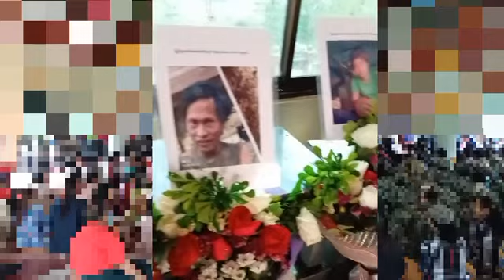ကျောက်လုံးကြီးပြည်သူ့ကာကွယ်ရေးတပ်ဖွဲ့၏ (၂)နှစ်မြောက် နှစ်ပတ်လည် အခမ်းအနား ကျင်းပ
ချမ်းငြိမ်း
မဇ္ဈိမ။     ။စစ်ကိုင်းတိုင်း၊ ကနီမြို့နယ်အတွင်းရှိ ကျောက်လုံးကြီး ပြည်သူ့ကာကွယ်ရေးတပ် ဖွဲ့စည်းခြင်း  (၂)နှစ်မြောက် နှစ်ပတ်လည်အခမ်းအနားအား ဧပြီလ ၂ ရက်နေ့ နံနက်ပိုင်းက ကျင်းပခဲ့ကြောင်း သိရ သည်။

အဆိုပါ အခမ်းအနားသို့ မဟာမိတ်ပြည်သူ့ကာကွယ်ရေးတပ်ဖွဲ့များနှင့် ဒေသခံအများအပြား တက်ရောက် ခဲ့ကြပြီး နှစ်နှစ်တာကာလအတွင်း ကြွေလွင့်ခဲ့ကြသော ရဲဘော် ၁၉ ဦးအား ရည်စူး၍ သံဃာတော်များ ပင့်ဖိတ်ကာ ကောင်းမှုကုသိုလ်များ ပြုလုပ်ပေးကြသည်ဟု ဆိုသည်။

ကျောက်လုံးကြီး ပြည်သူ့ကာကွယ်ရေးတပ်ဖွဲ့ စတင်တည်ထောင်ခဲ့သည့်နေ့မှ ယနေ့အချိန်အထိ တိုက်ပွဲ ပေါင်းများစွာဆင်နွှဲခဲ့ကြပြီး ထိခိုက်ဒဏ်ရာရရှိခဲ့သော ရဲဘော်များ၊ ကိုယ်လက်အင်္ဂါဆုံးရှုံးခဲ့ရသော ရဲဘော် များ နှင့် တိုင်းပြည်အတွက် အသက်ပေးခဲ့ရသော ရဲဘော်များစွာလည်း ရှိခဲ့သည်ဟု ဆိုသည်။

“အခုဆို ဦးဇင်းတို့ ကျောက်လုံးကြီးပြည်သူ့ကာကွယ်ရေးတပ်ဖွဲ့ကနေ ကျဆုံးရဲဘော်ဟာ ၁၉ ယောက် ရှိနေပြီ၊ အခုချိန်ထိ တော်လှန်ရေးကိုစိတ်မဝင်စားတဲ့ ပြည်သူတွေလည်း ရှိနေကြတုန်းပဲ။ တော်လှန်ရေး စိတ်ဓာတ်အပြည့်ရှိနေကြသူတွေကလည်း တော်လှန်ရေးအချိန်ကာကလကြာမြင့်လာတော့ သွေးအေး နေကြပြီလား။ သွေးမအေးကြပါနဲ့ ဒီကျဆုံးရဲဘော်တွေအတွက်လည်း အာဇာနည်ကုန်းဆိုပြီး သီးသန့်လုပ် ပေးသွားဖို့ရာရှိတယ်၊ အဲဒီနေရာမှာလည်း ပါဝင်လှူဒါန်းပေးကြပါလို့ တိုက်တွန်းချင်ပါတယ်”ဟု ကျောက် လုံးကြီးဆရာတော်က မိန့်ကြားသည်။

ကျောက်လုံးကြီးပြည်သူ့ကာကွယ်ရေးတပ်ဖွဲ့၏ နှစ်နှစ်တာကာလအတွင်း ကျဆုံးခဲ့ရသောရဲဘော်များ အတွက် ရဲဘော်တုတ်ကြီးက စိုးရွှေဇယ်အမည်ဖြင့် “အကြွေစောတဲ့ ကြယ်ဖြူကလေး”ကဗျာအား သီကုံး ရေးသား ရွတ်ဆိုခဲ့သည်ဟု သိရသည်။

အဆိုပါ (၂)နှစ်မြောက်အခမ်းအနားတွင် ကနီမြို့အတွင်းရှိ စစ်ကောင်စီတပ်ဖွဲ့မှ လက်နက်နှင့်အတူ CDM ဝင်လာသော ကိုမျိုးမြင့်အား ဂုဏ်ပြုငွေ ဆုချီးမြှင့်ခဲ့ကြောင်းလည်း သိရသည်။

စာတည်း။     ။ ဖူးသိမ်ကျ
စာမူတည်းဖြတ်။  ။စောဖေ